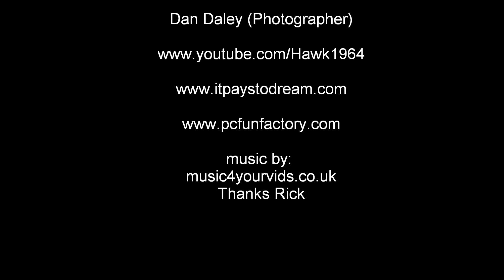Calais, Maine Memorial Day Ceremonies 2012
Calais, Maine Memorial Day Ceremonies 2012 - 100 Pictures by Dan Daley (me).  Thank you Veterans for your service.  It's time like this when I can appreciate being from a small town.  The Calais High School band did a great job.

Per YouTubes request I wish to Clarify my commercial usage rights to any and all content in my video. This includes (but is not limited to) music, visuals, photographs, movie footage, and performances.

This video only contains 2 elements, my personal photos and Rick Clarke's creative commons music.

In regards to the photos portion of video in question - This was an outdoor public event and all photos were taken by me, Dan Daley (I am Hawk1964). Plus, I did all the editing.

In regards to the music portion of video in question this link will take you to the composer/musicians page of Rick Clarke authorizing it's use.

Q.  The name of the artist? A.The music used in this video was arranged and produced by Rick Clarke - (aka Rickvanman on YouTube).
Q. A direct link to the license terms.  A.

Rick (Rickvanman) invites any You Tube official to contact him directly via You Tube messages or email in the case of any queries arising from the use of this music in other peoples videos.

I hope this clarify's whaterver issue the YouTube algorythymns had.  I do understand and adhere to your rules.  Thank you for re-examining my video.